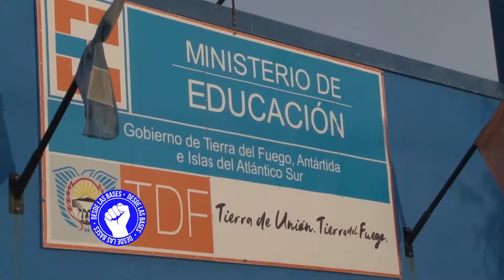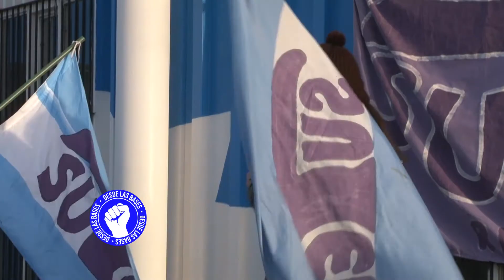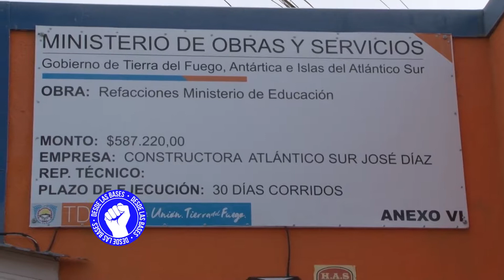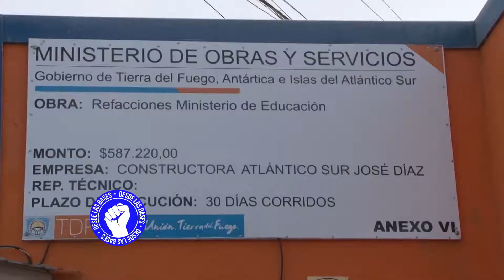“Ganó la voluntad de lucha”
Verónica Andino, secretaria Adjunta del SUTEF, se refirió al resultado de las elecciones donde fueron ratificados por un nuevo periodo al frente del SUTEF, junto con el secretario General Provincial Horacio Catena. En ese sentido comenzó señalando que la docencia “ha respaldado en las urnas una definición a favor del camino que venimos recorriendo”.